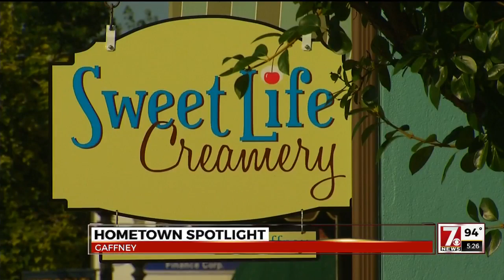Hometown Spotlight Gaffney, SC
7 News travels to Gaffney, SC for Hometown Spotlight